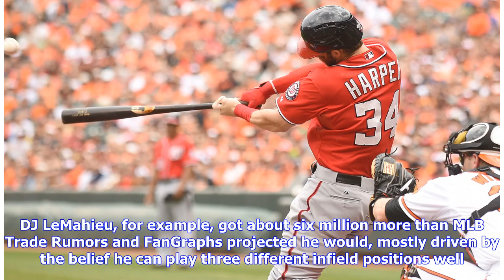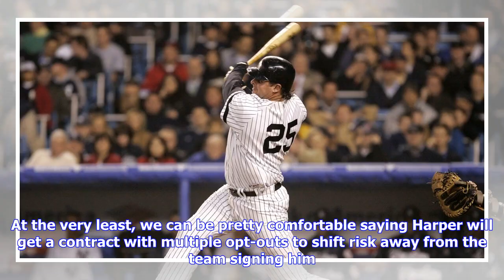What Jason Giambi and the Yankees can teach us about Bryce Harper’s free agency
Jason Giambi is among the best examples of the mentality of the 2000s-era New York Yankees. He was a regular MVP candidate while in Oakland, winning once and receiving votes in two other season. Once he was a free agent, the Yankees scooped him up. At the time that he hit free agency, after the 2001 season, he had been about as valuable over the start of his career as Bernie Williams over his first seven seasons. He hit better than Bryce Harper, too. Now put a pin in that, because we’re going to...